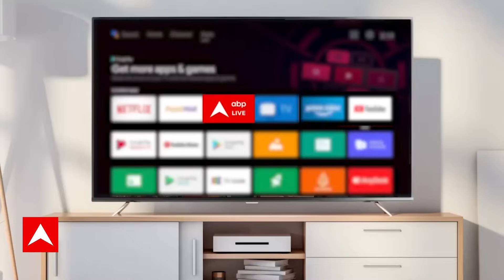Telangana Election Results 2023: तेलंगाना की जनता किसे बनाना चाहती सीएम ? | Exit Poll Results 2023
तेलंगाना में विधानसभा चुनाव के लिए गुरुवार (30 नवंबर) को मतदान के साथ ही नवंबर में 5 राज्यों में विधानसभा चुनाव के लिए वोटिंग हुई. 3 दिसंबर को चार राज्यों छत्तीसगढ़, राजस्थान, मध्य प्रदेश, तेलंगाना के नतीजे घोषित होंगे और 4 दिसंबर को मिजोरम के नतीजे आएंगे. आपके अपने चैनल एबीपी न्यूज पर 3 दिसंबर यानी आज सुबह 6 बजे से ही काउंटिंग की नॉनस्टॉप, सबसे तेज और सबसे सटीक कवरेज जारी है. 4 राज्यों में कौन जीतेगा और कौन हारेगा इसका पता कल देर शाम तक चल जाएगा, लेकिन चुनाव परिणाम से पहले एग्जिट पोल ने काफी कुछ बता दिया है. बता दें कि चुनाव आयोग ने शुक्रवार शाम मिजोरम में मतगणना की तारीख 3 दिसंबर की जगह 4 दिसंबर की थी. चुनाव आयोग ने शुक्रवार (1 दिसंबर) को मतगणना की तारीखों में बदलाव की जानकारी दी. आयोग के मुताबिक 3 दिसंबर को मिजोरम में ईसाई समुदाय को कोई त्योहार है, जिसके चलते वहां के दलों ने इलेक्शन कमीशन से काउंटिंग की तारीख आगे बढ़ाने का आग्रह किया था. इसे देखते हुए आयोग ने मतगणना की तारीख बदलकर 4 दिसंबर कर दी है. 4 दिसंबर को भी एबीपी न्यूज पर मिज़ोरम के सबसे तेज़ नतीजे दिखाए जाएंगे.
नतीजों के ऐलान से पहले पांचों राज्यों के विधानसभा चुनावों को लेकर एबीपी न्यूज के लिए सी वोटर ने एग्जिट पोल किया है, जिसके नतीजे सामने आ गए हैं.
एग्जिट पोल के नतीजे बता रहे हैं कि छत्तीसगढ़ की 90 विधानसभा सीटों पर बीजेपी और कांग्रेस में कांटे की टक्कर है. एग्जिट पोल के हिसाब से यहां कांग्रेस को 41 से 53 सीटें मिलने का अनुमान है तो वहीं बीजेपी को 36-48 सीटें मिलने का दावा किया गया है.
एग्जिट पोल के मुताबिक, राजस्थान में 199 सीटों में से बीजेपी को 94 से 114 सीटें मिलने का अनुमान है तो वहीं कांग्रेस यहां 71-91 सीटें हासिल कर सकती है.
मध्य प्रदेश की अगर बात की जाए तो एग्जिट पोल में कांग्रेस को 113 से 137 सीटें मिलने का दावा किया गया है. इसके अलावा बीजेपी को यहां 88 से 112 सीटें मिलने का अनुमान है.
तेलंगाना की 119 सीटों को लेकर एग्जिट पोल में सामने आया है कि राज्य में कांग्रेस को 49 से 65 सीटें मिलने का अनुमान है तो वहीं बीआरएस को 38 से 54 सीटें मिलने का दावा है. यहां बीजेपी को 5 से 13 तो एआईएमआईएम को 5 से 9 सीटें मिलने का अनुमान जताया गया है.
एग्जिट पोल के अनुसार, मिजोरम में एमएनएफ को 15 से 21 सीटें मिलने का दावा है तो जेडपीएम 12 से 18 सीटें हासिल कर सकती है. इसके अलावा कांग्रेस को यहां 2 से 8 सीटें मिलने का अनुमान है.